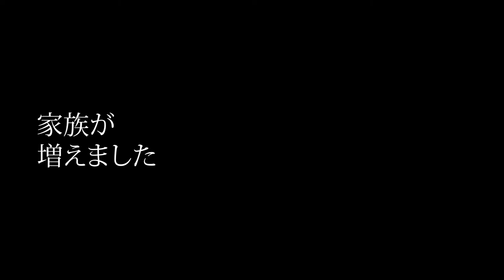「家族が増えました」 2022-5-22 ‹龍志ん法ラジオ›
我が家が明るくなりました

2022年5月17日収録

※悪意がある、嫌がらせ、不快である、差別的、不適切などのYouTubeのコミュニティーガイドラインに抵触するコメントはYouTube自動フィルターによりに非表示または削除となります。悪質度の高い場合はコメントが繰り返された場合、アカウントが削除される可能性がありますので気をつけて下さい。また、他の視聴者から見て不快であったり侮辱的、挑発的なものもモデレーター協力のもと、制限させていただくことがあります。
詳しくはYouTubeのコミュニティーガイドラインの閲覧を御願いします。